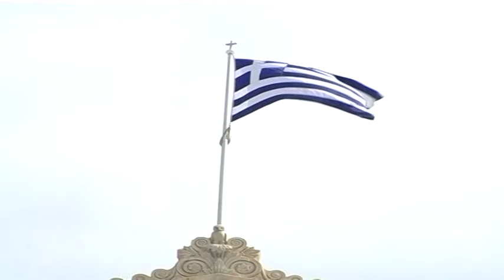ΚΑΤΑΨΗΦΙΣΕ ΤΟ ΝΟΜΟΣΧΕΔΙΟ ΓΙΑ ΤΑ ΟΜΟΦΥΛΑ ΖΕΥΓΑΡΙΑ Ο ΣΤ ΓΚΙΚΑΣ